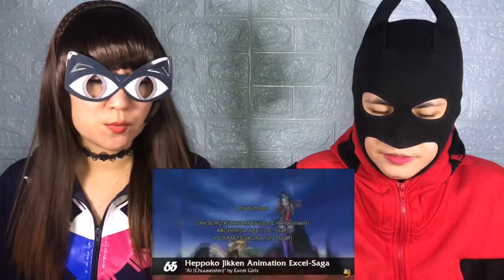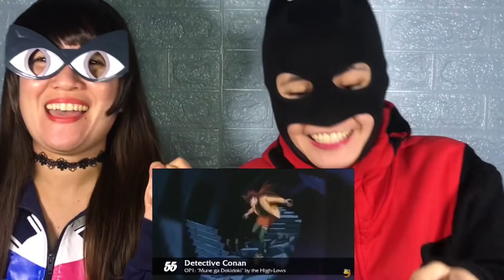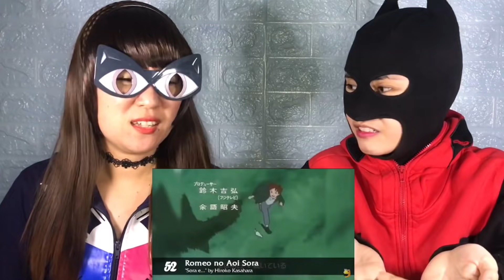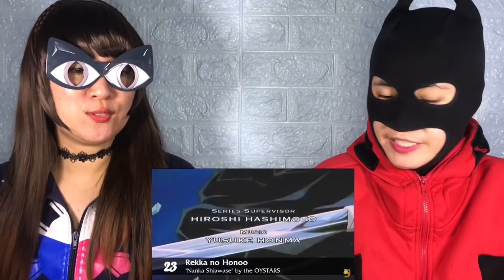90年代のアニメオープニングトップ100 Top 100 Anime Opening of the 90’s - fan reaction video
This is a reaction video to 90年代のアニメオープニングトップ100 Top 100 Anime Opening of the 90’s. This gave us nostalgic feeling pf our younger days.